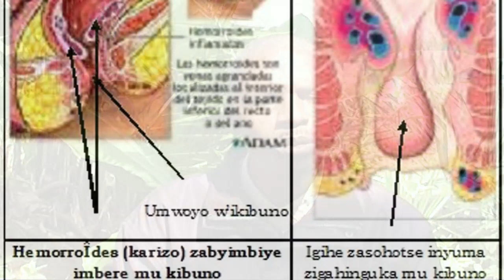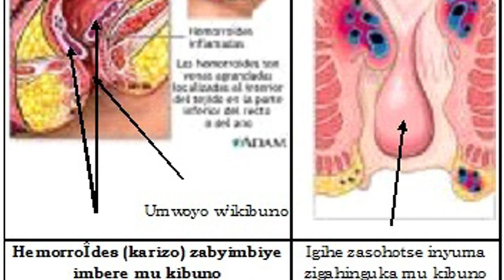KUVURA NEZA EMOROYIDE (HEMORROIDES) - KARIZO, UKORESHEJE IMIRIRE IBONEYE. (UBUZIMA BUTOSHYE TV)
Kugira ngo ubone ibindi byigisho byinshi bigufasha kuboneza ubuzima bwawe, fungura Youtube, wandikemo UBUZIMA BUTOSHYE. Urabibona uko bikurikirana byose.
Hari indwara nyinshi zugarije abatuye isi, cyane cyane iz'ibikatu. Kandi inyinshi muri zo ziterwa n'imirire ya gisirimu igezweho. Kurikirana iki kiganiro usobanukirwe uko wavura emoroyide (hémorroides), cyangwa karizo. Ukande no ku kazogera, kandi wibuke gukora share (partager), ubyoherereze inshuti n'abavandimwe, na bo bamenye uko basigasira ubuzima bwabo.